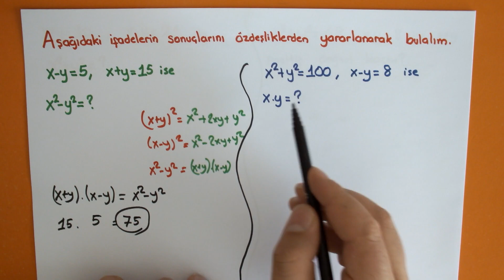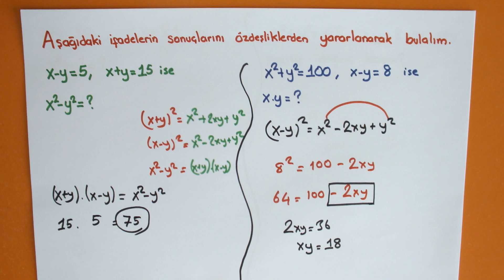Özdeşliklerden Yararlanılarak Çözülebilecek Sorular 1